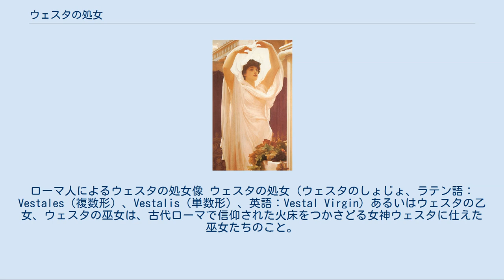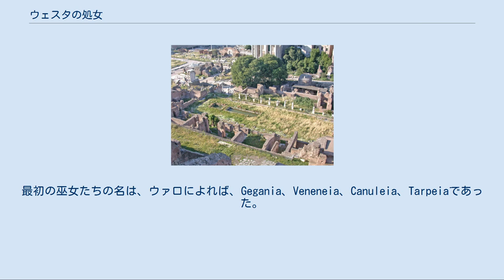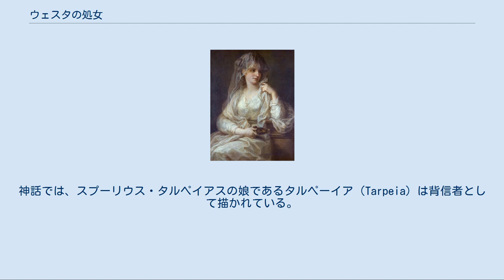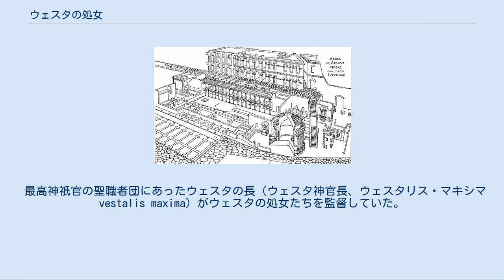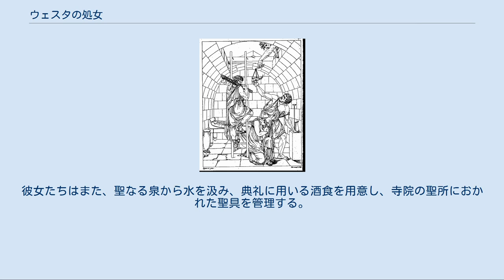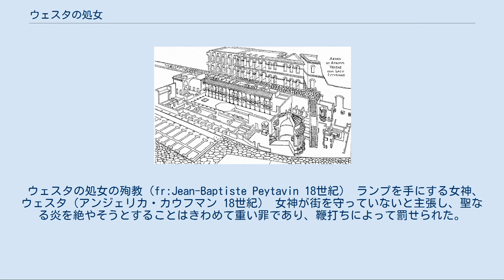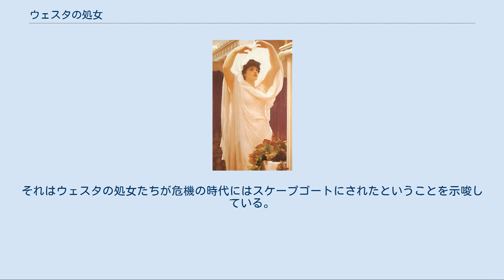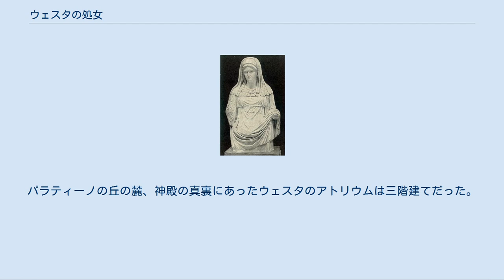ウェスタの処女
ローマ人によるウェスタの処女像 ウェスタの処女（ウェスタのしょじょ、ラテン語：Vestales（複数形）、Vestalis（単数形）、英語：Vestal Virgin）あるいはウェスタの乙女、ウェスタの巫女は、古代ローマで信仰された火床をつかさどる女神ウェスタに仕えた巫女たちのこと。
ウェスタの聖職者団およびその安寧はローマの永続と安定の根本であるとみなされ、ウェスタは彼女たちの守る決して絶やしてはならない聖なる炎として具現化された。
ウェスタの処女たちは、結婚や子育てといった一般的な社会的義務から解放されていた。
それは彼女たちが国教に遵ずることを学び、また正すことに奉仕するため、純潔を誓っていたからである。
それは男性の聖職者たちにはできないことだった。
 詳細は「ウェスタ」を参照 ウェスタは家政をつかさどりまた結婚を庇護する女神であったが、自身は「結婚・出産」することのない「処女神」であった。
神話そのものはほとんど残されておらず、偶像崇拝のなされなかった稀有な神であった。
彼女は火そのものとして崇められたのだ。
藤澤桂澄は、ウェスタの処女性は今日考えられているような男性が父権制のもとでつくりあげたものではなく、それ以前のはるか昔における「母権制」の産物であった可能性を指摘している。
彼女によれば、ウェスタをはじめとした「処女神」は出産による「死と再生」の神話ではなく、「異界への接続」をこそつかさどる。
 パラティーノにあるウェスタの神殿 リウィウス、プルタルコス、ゲリウスは、国家がさだめる聖職としての「ウェスタの処女」の創設をヌマ・ポンピリウス王に帰している。
伝説によれば、王は紀元前750年から紀元前673年ごろまで生きたと考えられている。
リウィウスによれば、ヌマはウェスタの処女という職責を導入し、国庫から給与を支払った。
ウェスタの司祭はその起源をアルバ・ロンガにもつ、ともリウィウスは語っている。
2世紀の好古家であるゲリウスは、はじめてのウェスタの処女たちはヌマによって親元から引き離され、その手中におかれたのだと書いている。
プルタルコスはヌマ王のためウェスタの神殿をたてることに貢献した。
最初のウェスタの処女は、4人いるとされる。
セルウィウス・トゥッリウスがそれを6名に増やした 。
アンブロジウスが古代末期に7人目を置いたともとれる言葉を残している。
ヌマは最高神祇官にウェスタの処女を監督するよう命じてもいる。
最初の巫女たちの名は、ウァロによれば、Gegania、Veneneia、Canuleia、Tarpeiaであった。
神話では、スプーリウス・タルペイアスの娘であるタルペーイア（Tarpeia）は背信者として描かれている。
 ウェスタの処女たちは、ローマで権勢をふるい、影響力をもつようになる。
スッラが若きユリウス・カエサルをローマから追いやった時代には、彼女たちがカエサルのために仲裁にはいり、スッラの赦しをえたのだ。
アウグストゥスは彼女たちをあらゆる主要な奉納式および典礼に関わらせた。
首都長官クィントゥス・アウレリウス・シュンマクスは、キリスト教の勃興期にローマの伝統的な信仰を守る道を探っていた人物であるが、こんなことを書いている。
 ウェスタの聖職者団は394年に解散され、聖なる炎がともることはなくなった。
キリスト教徒であるテオドシウス1世の命であった。
ゾシモス(en)の記録するところでは、テオドシウス1世の姪であったセレナという貴婦人が、神殿へ足を踏み入れ、女神の彫刻から首飾りをはずし、自らの首にかけたのだという。
最後のウェスタの処女であった老女が、その不信心を非難して訴えでている。
そのころセレナは、彼女の不意の死を予言する恐ろしい夢にうなされていた、とゾシモスはいう。
セレナは409年にテオドシウス1世の子ホノリウスによって処刑された。
アウグスティヌスが「神の国」を著したのは、ローマが攻め落とされて帝国が崩壊したのは、千年以上も都市をまもってきた旧神が狭量であり、それにかわってキリスト教の時代が到来したことにある、という噂に着想をえたものであり、またその返答とするためであった。
「ウェスタの神殿」がポンペイで発見されたことで、ウェスタの処女たちの伝説は18世紀から19世紀にかけて広く知られるようになった。
ガスパーレ・スポンティーニは1807年にウェスタの処女を題材とした歌劇「ヴェスタの巫女」（La Vestale）を作曲している。
 最高神祇官の聖職者団にあったウェスタの長...